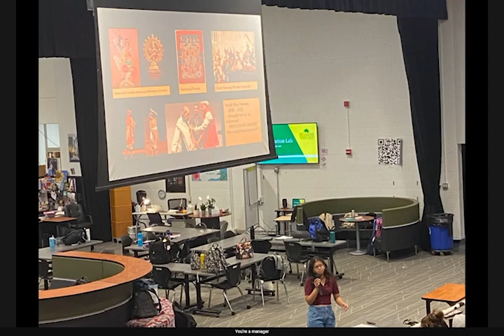01-09-2024_Video Ann (7:34)